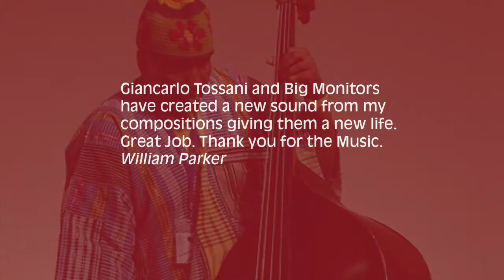Big Monitors ● Knots and Notes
It's coming!
OUT ON MARCH 5th 2021 | Auand Records
"Big Monitors" is a new musical project that in "Knots and Notes" mixes original compositions with a tribute to William Parker.

 Let’s just say that it’s a free interpretation of a tireless musician and composer who offers us his perspectives and world views through music.
Many thanks to William Parker for his words.
“Giancarlo Tossani and Big Monitors have created a new sound from my compositions. Giving it new life is always an exciting treat. Also I enjoyed the original compositions. Getting to the essence of the music, unique arrangements and performances not only of my music but their own compositions. “Knots and Notes” rises up and takes off . All that we can ask of any musician to be oneself. This music finds its own voice. A voice that is much needed in this time. Great Job. Thank you for the Music.”

Tobia Bondesan ● alto sax
Gabriele Mitelli ● pocket trumpet ● modular synths ● alto flugelhorn
Giancarlo Tossani ● piano ● wurlitzer ● virtual synths
Michele Bondesan ● double bass
Andrea Grillini ● drums
feat. Amanda Noelia Roberts ● voice